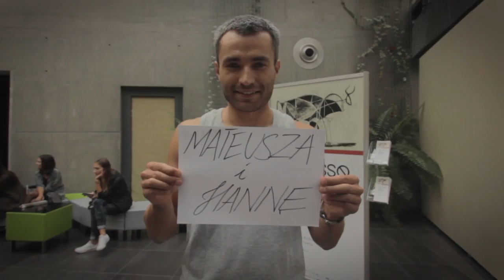Głosujcie na Miśka i Banasia!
Wysyłajcie smsy o treści 2 i 6 pod numer 7370!